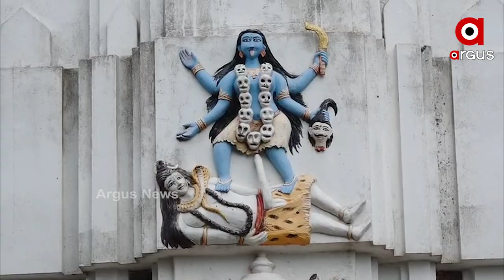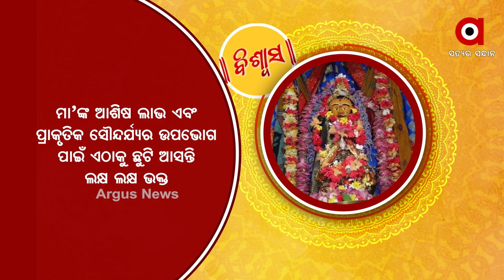Biswas | Significance of Maa Bali Harchandi , Puri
Significance of Maa Bali Harchandi of Puri.
Argus News Special Program.